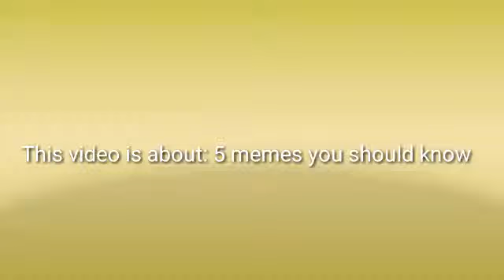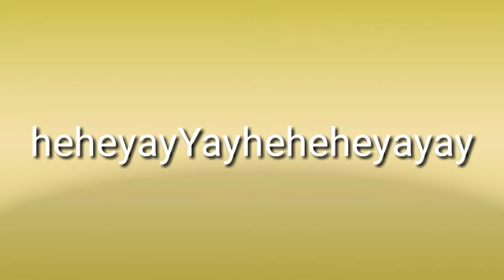5 memes you should know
Good luck!

Also road to 100